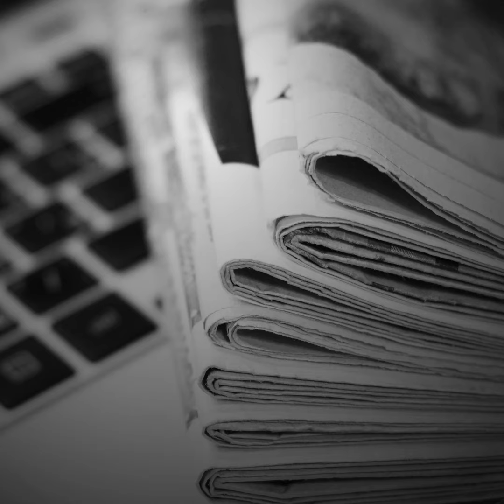الأطراف في غزة تدرس هدنة طويلة... أخبار الأسبوع في دقيقة